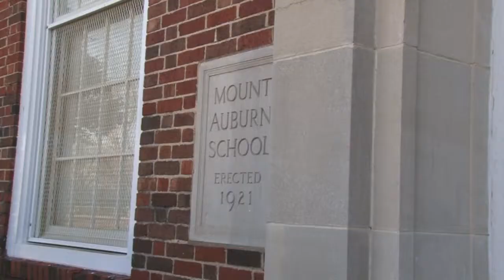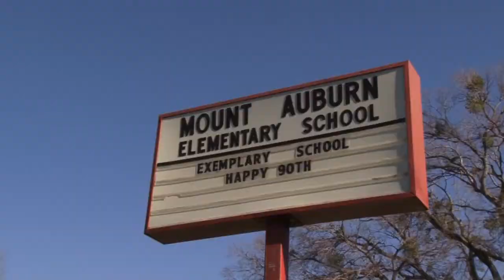Zona Escolar de Dallas Presenta: Mount Auburn celebra su 90 aniversario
Mount Auburn Elementary School ha prestado servicios a la comunidad del noreste de Dallas durante 90 años. Viendo este video se dará cuenta de por que esta escuela es tan especial.